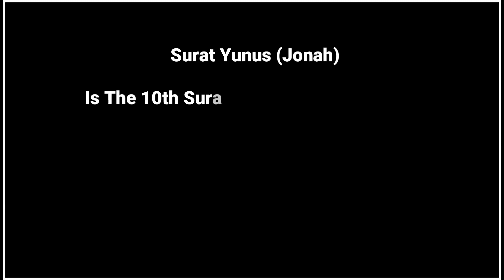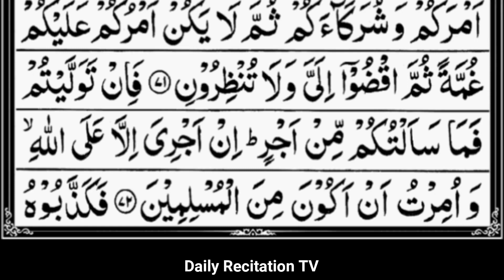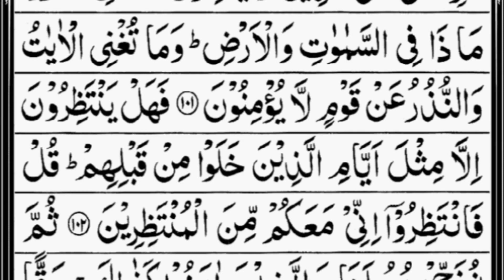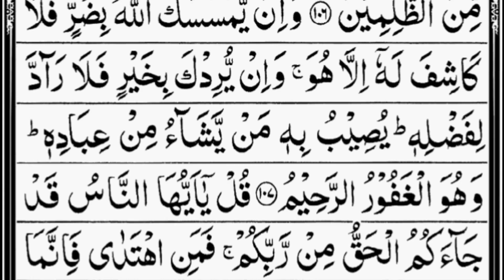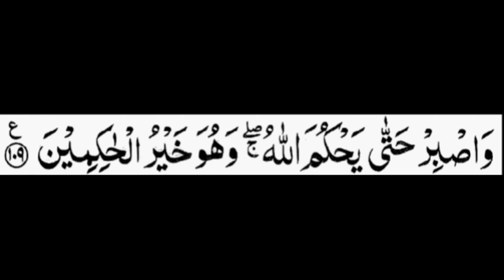Surah Yunus | By Sheikh Abdur-Rahman As-Sudais | Full With Arabic Text (HD) | 10-سورۃیونس